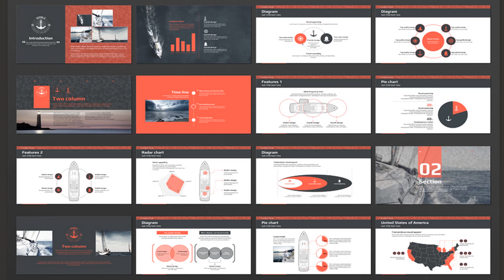UPWORK PowerPoint Presentation Expert Contact now